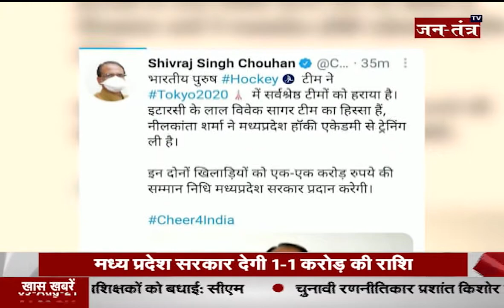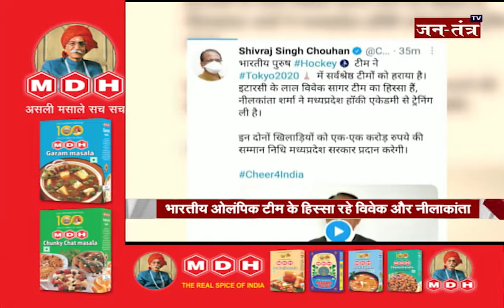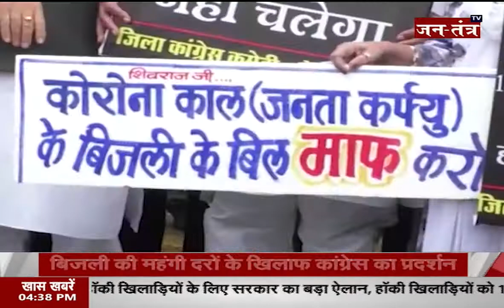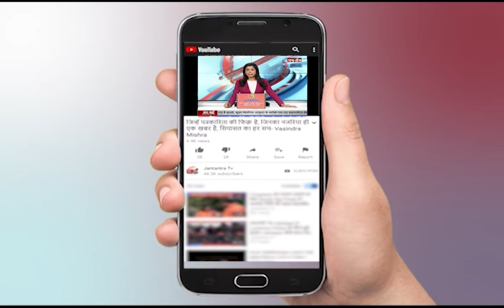मध्यप्रदेश की महत्वपूर्ण खबरें | Bhopal News Today | MP News Today | Shivraj Singh Chouhan part-1